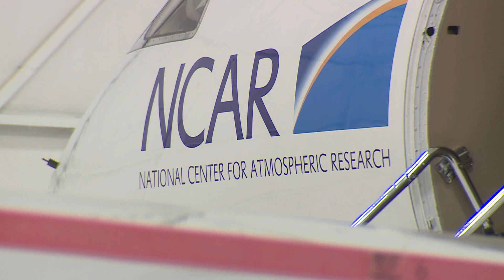Colorado researchers study climate change in artic in flying lab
Researchers from Colorado are studying how clouds impact climate change in a lab inside a plane.

9NEWS (KUSA) is located in Denver, Colorado.